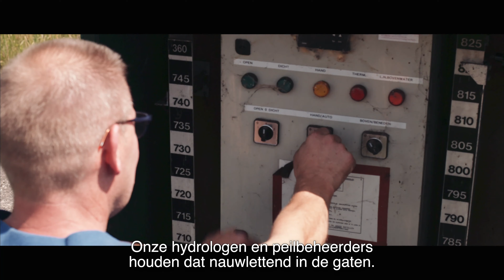Wat doet het waterschap Hunze en Aa’s in tijden van droogte?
Waterschap Hunze en Aa’s zorgt voor voldoende water in sloten, kanalen en meren. Niet teveel, niet te weinig. In langere perioden van droogte en hoge temperaturen, zorgen we waar kan voor de aanvoer van water.